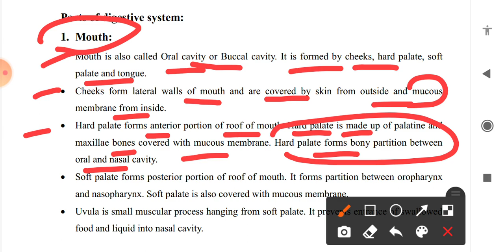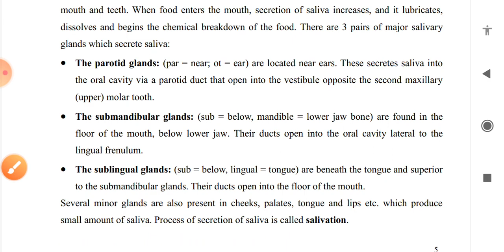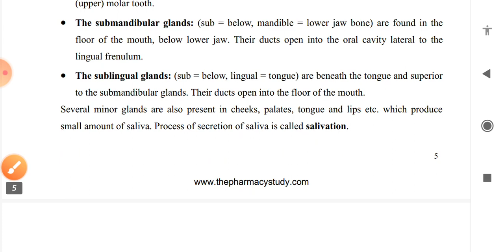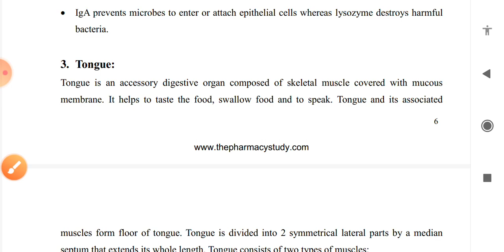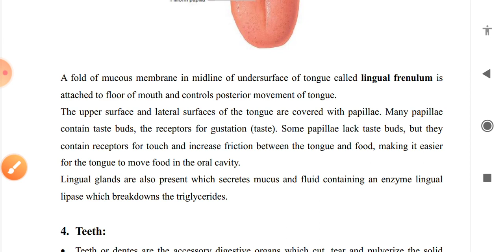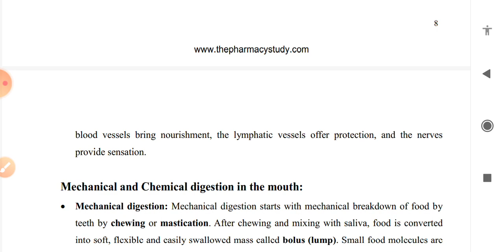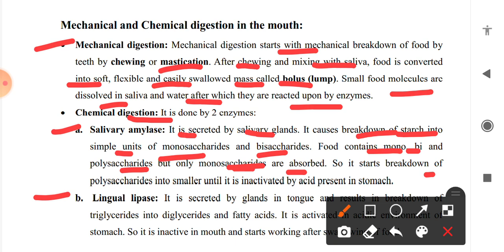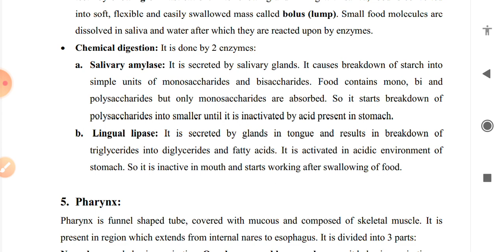Digestive system parts II unit-2,HAP-II,B.pharm 2nd sem II short notes available